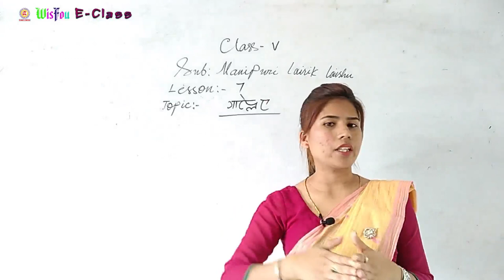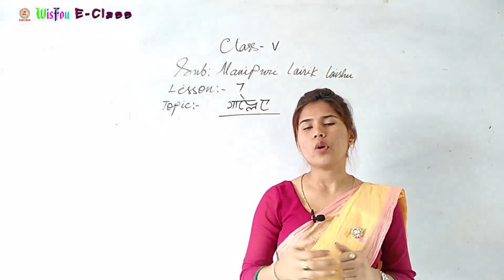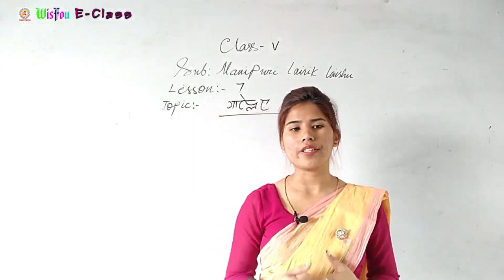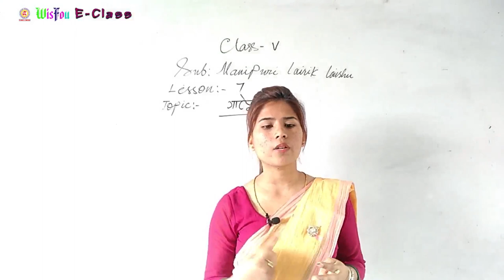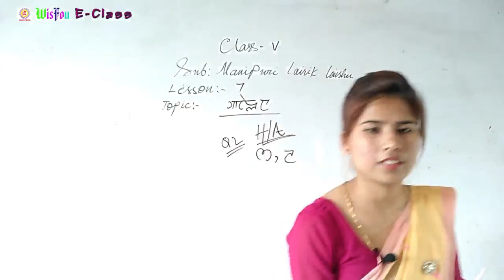Class-V Manipuri Lairik Laishu Lesson-7 Paona